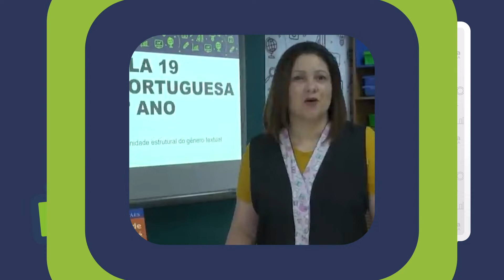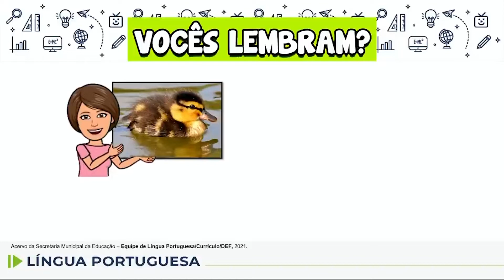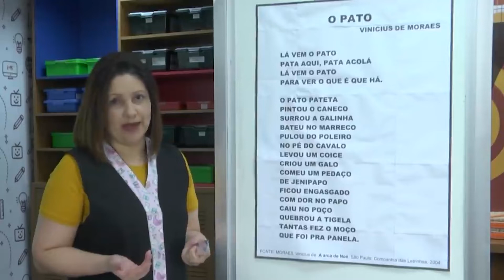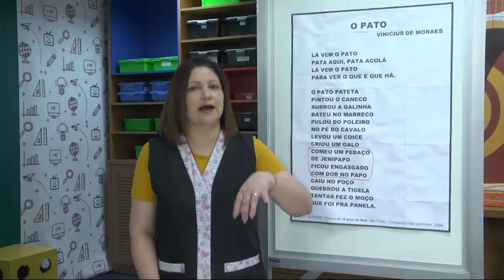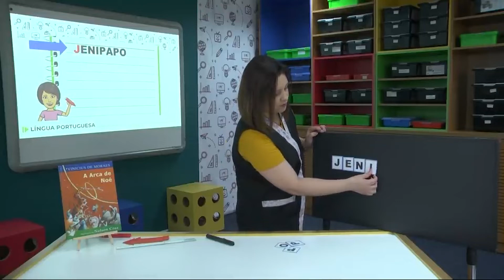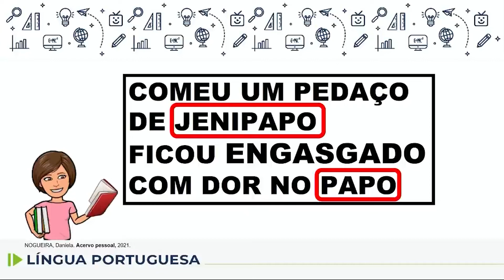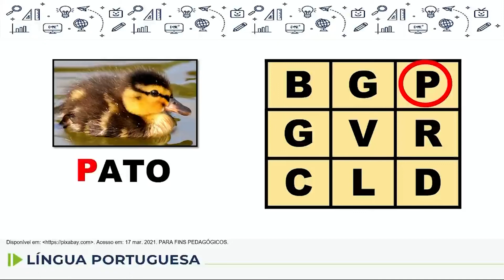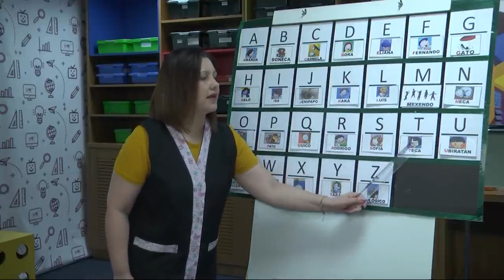Língua Portuguesa - 1.º ano - aula 19 - 31/03/2022